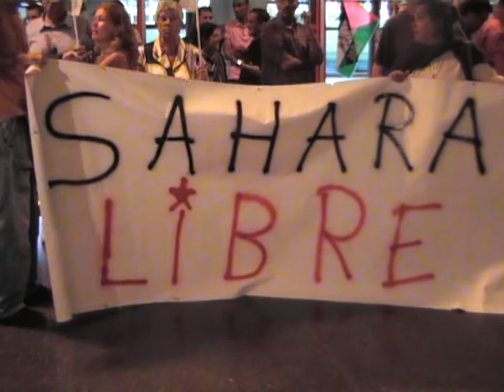Willy Meyer, expulsado del Sahara. En el aeropuerto de Gran Canaria, 30-10-2011.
Willy Meyer, expulsado del Sahara. En el aeropuerto de Gran Canaria, 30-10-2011. Grabación de Marian Santana.